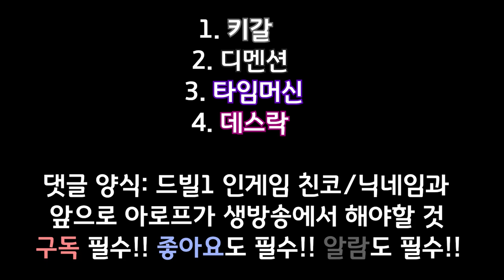[드래곤빌리지] 첫 생방 기념 이벤트 개최!! 참여하세요~ (마감)